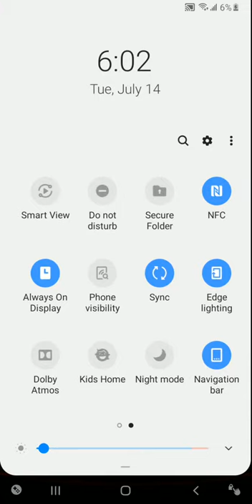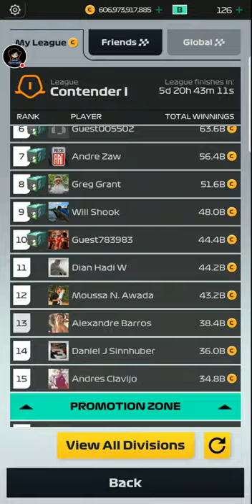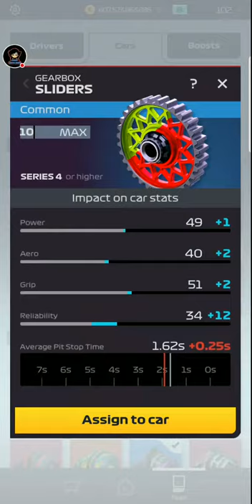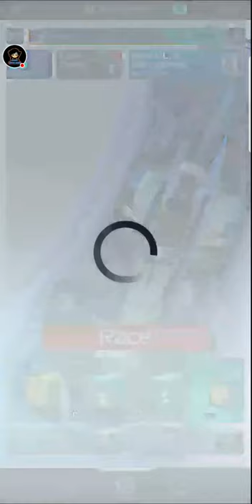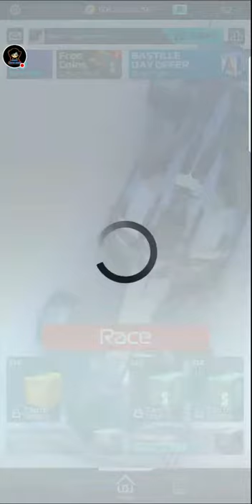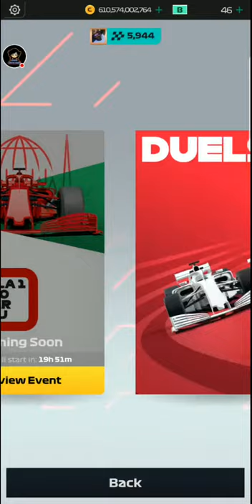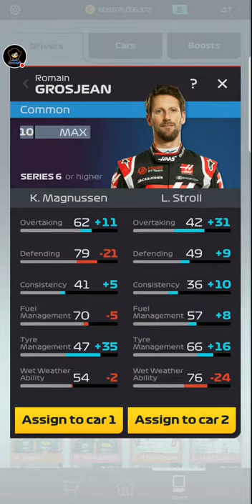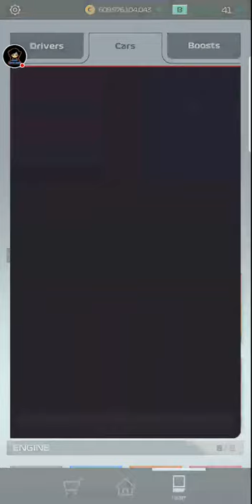F1 Manager Live Crate Opening Stop By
for all my live streams